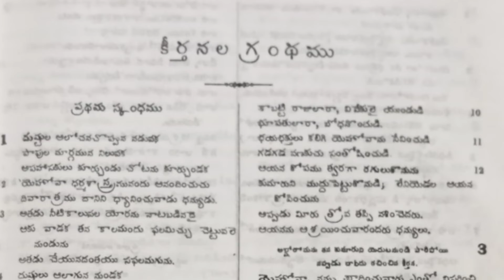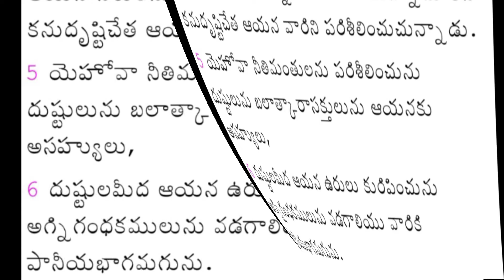కీర్తనలు 11 వ అధ్యాయము | బైబిల్ పఠనము | Psalm 11 | Telugu Bible Reading | Pastor Gaphoor Sheik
బైబిల్ పఠనము | బైబిలు పఠనము | బైబిల్ వాక్య పఠనం | పరిశుద్ధ గ్రంథము